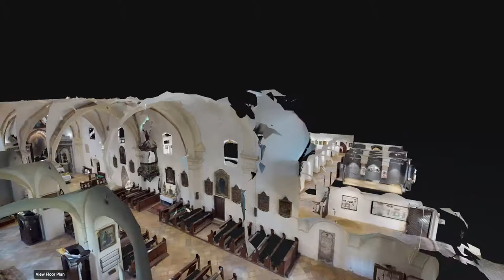Franjevački Samostan u Baču / virtuelna tura